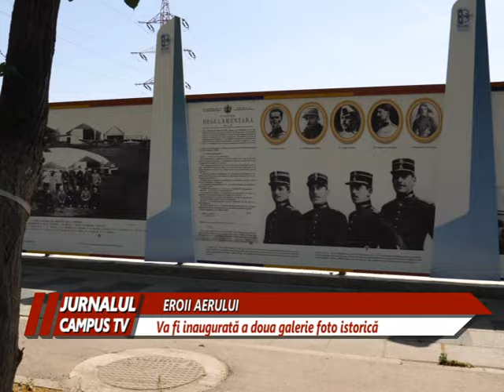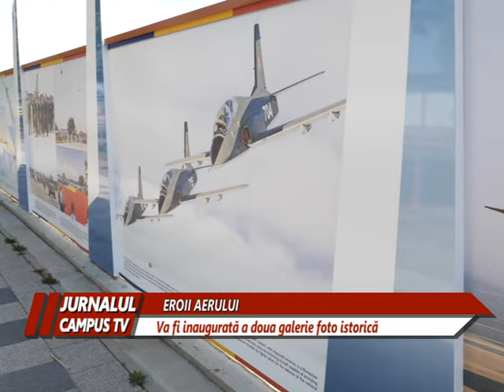EROII AERULUI, A DOUA GALERIE FOTO